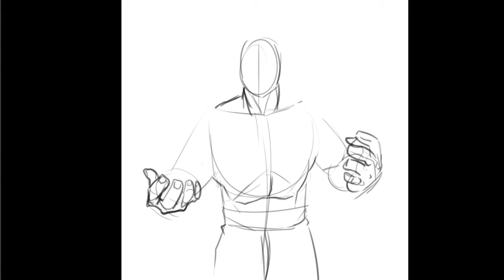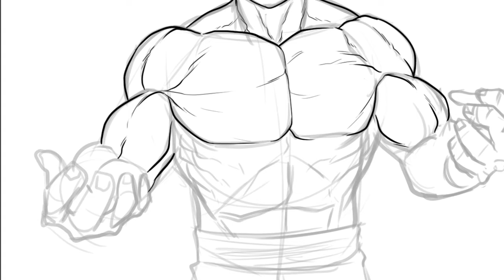Super Saiyan Blue Goku Speedpaint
Speedpaint of Super Saiyan Blue Goku